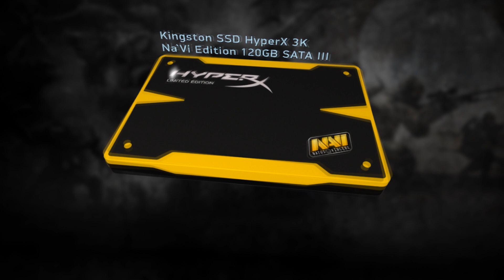starix vs NiP @ SLTV StarSeries IX Finals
starix vs NiP
4 frags @ de_dust2
SLTV StarSeries IX Finals

Song: Twofold - All Around by Twofold